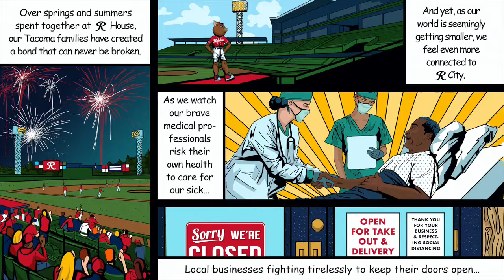Always Together. We R Tacoma.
Brave women and men in Tacoma are working to KickCOVID and are inspiring us today so that we can bring joy tomorrow.